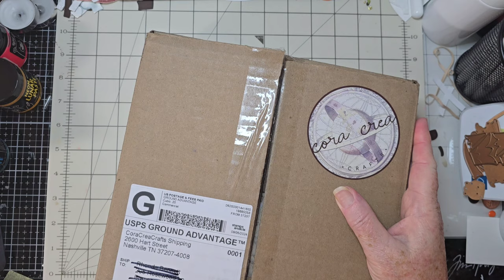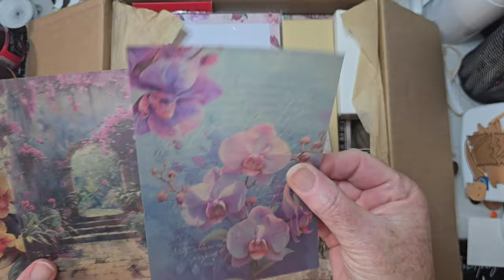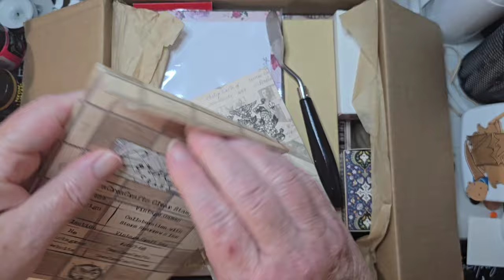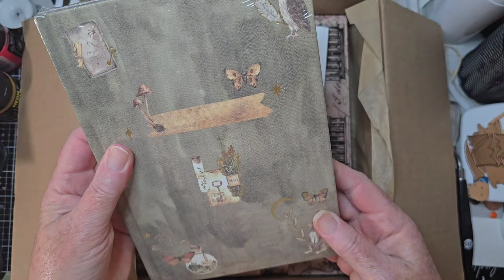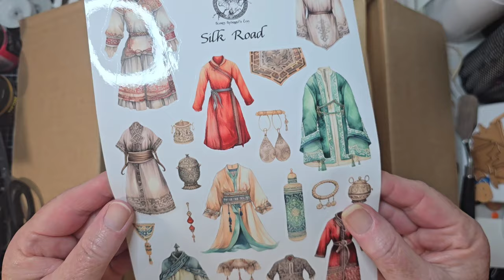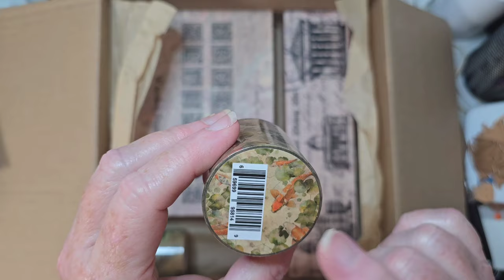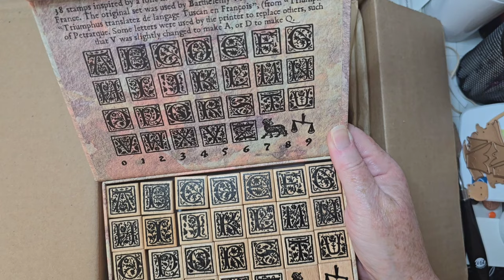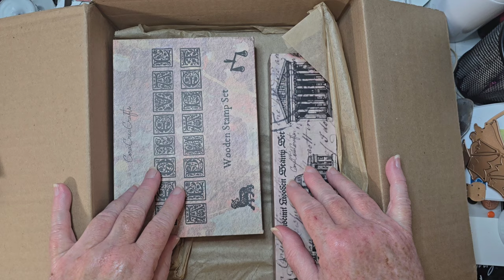Cora Crea Crafts.....Junk Journaling heaven!